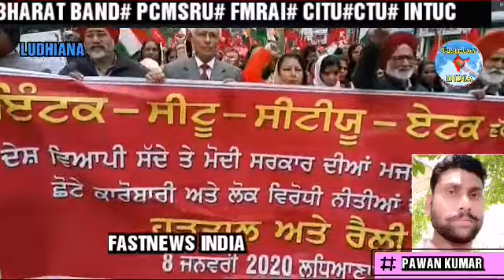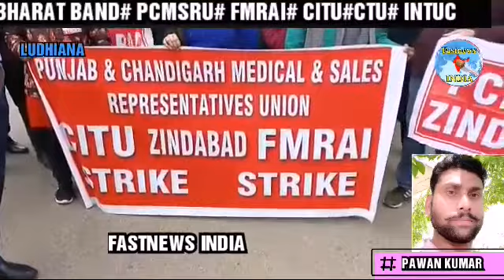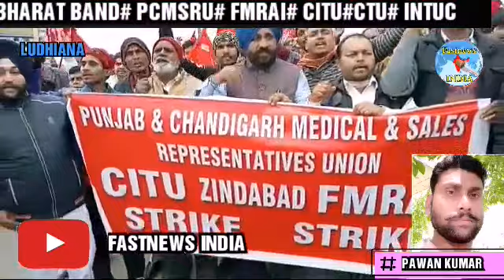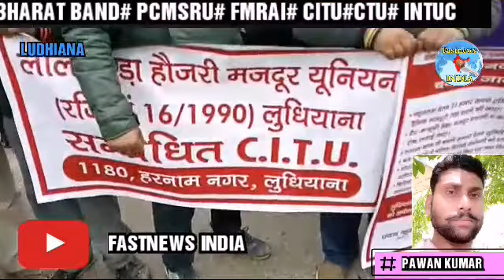BHARAT BAND# LUDHIANA #8/1/20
Today PCMSRU Ludhiana unit called a strike and held a Gernal body meeting on the call of Federation of Medical Representatives Association of India Total 190 members participated in the strike programme from PCMSRU office held a rally with other CITU trade union from bus stand fly over till DC office before reaching DC office all trade unions block Ludhiana  Ferozepur  highway at bus stand fly over for more than one hours in the presence  of B.S saahi (General secretary( PCMSRU) Along with all Ludhiana unit leadership and membership. We all elaborated our demands authority as shown in the video